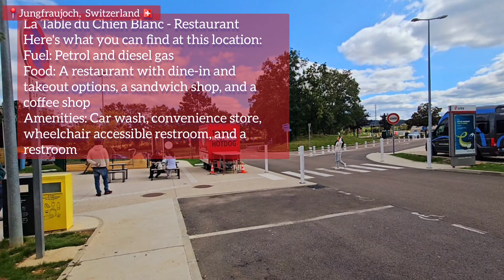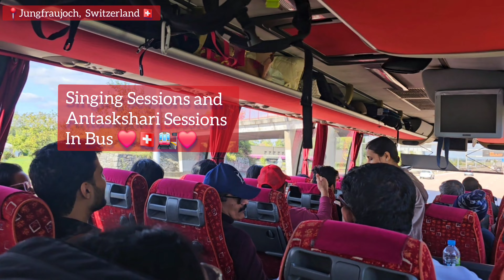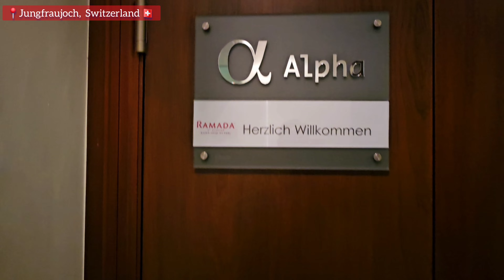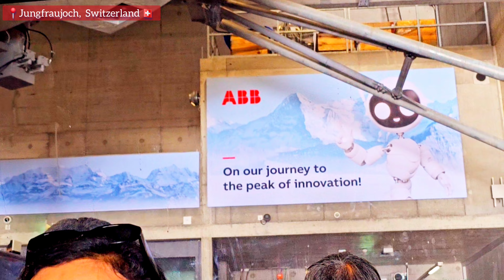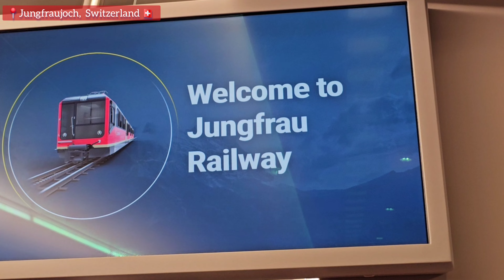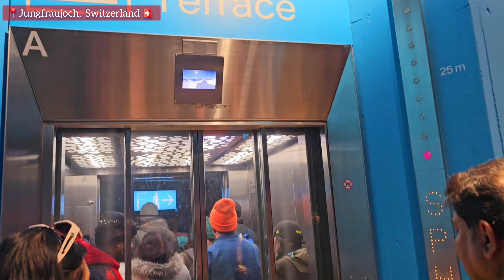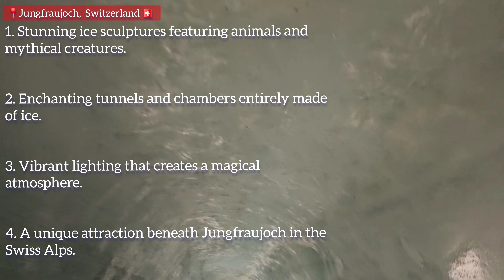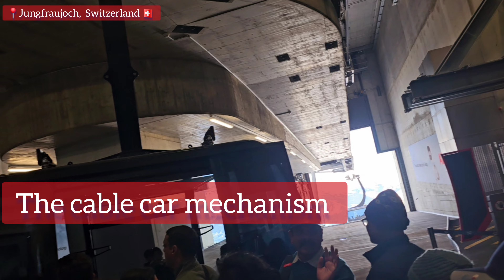Switzerland | Top of Europe | Jungfraujoch Adventures, Alp Mountains & Ice Castle Magic! | Aletsch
Welcome to an unforgettable journey to the Top of Europe! 🌍 Join me as I explore the breathtaking Jungfraujoch Mountain in the heart of the Swiss Alps. From a thrilling cable car ride to the mesmerizing Ice Castle, this vlog captures the magic of Switzerland like never before.

Experience the panoramic views from the 360-degree cinema, feel the chill of the alpine snow, and witness the stunning beauty of the Swiss Alps in all their glory. As a proud Indian traveler, a passionate cybersecurity manager, and a compliance program manager, I combine my love for travel with my professional journey, discovering places that inspire and energize my soul.

We also saw Aletsch Glaciers in Jungfraujoch,  Switzerland 🇨🇭

Watch this vlog for:
✨ Spectacular landscapes of the Alps
❄️ A magical walk inside the Ice Palace
🚡 Jaw-dropping views from the Eiger Express Cable Car
🎥 An immersive experience in Switzerland's 360° Cinema
🌟 Tips for exploring Jungfraujoch as a traveler from India

Full Music credits are below :-

This music is used solely for the purpose of enhancing this vlog and is not intended for any commercial use.

Saathiya only flute part YRF music
htps://youtu.be/eMA6GHTQ4WA?si=okugZbKpT4IYB1r2

2nd Music Track Credits as follows :-